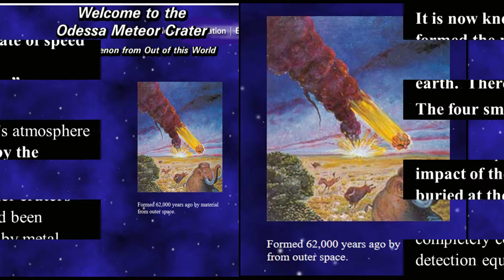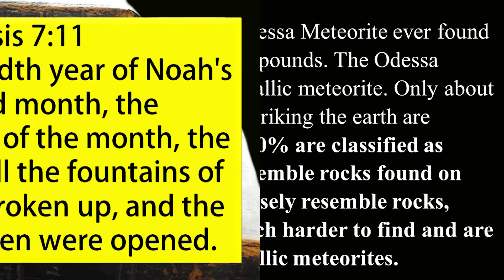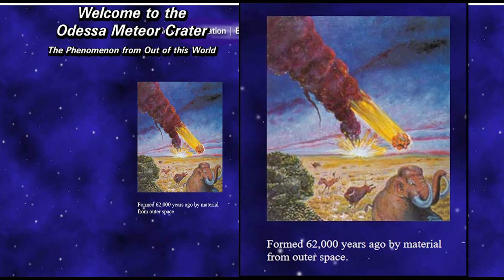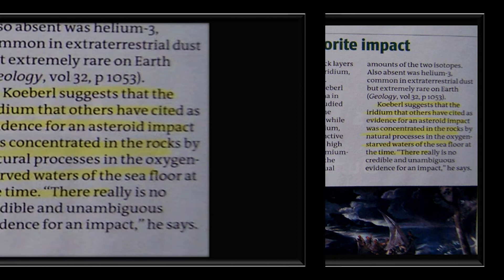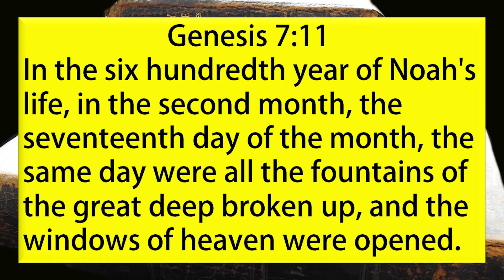Meteor Craters Part 3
Nugget 98.

Therefore, no breach of privacy or copyright has been committed. This material is being made available within this transformative or derivative work for the purpose of education, commentary and criticism, is being distributed without profit, and is believed to be "fair use" in accordance with Title 17 U.S.C. Section 107